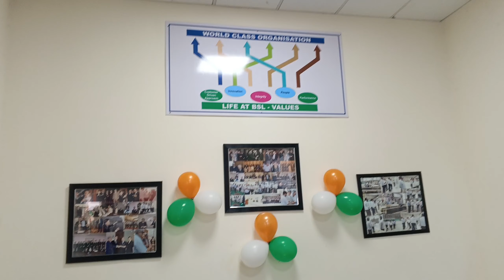26 January 2024 || happy republic day || company me republic day decoration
26 January 2024 || happy republic day || company me republic day decoration||

26 january live 2024
26 january  2024
26 january 2024 parade
26 january 2024 parade india gate
happy republic day status
happy republic day shorts
Happy republic day
Company me republic day decoration
26 January 2024 me kaise manaye hai
Song paswan vlog
day in my life
vlogs video
Company wala vlogger